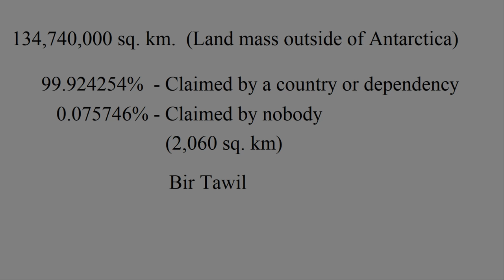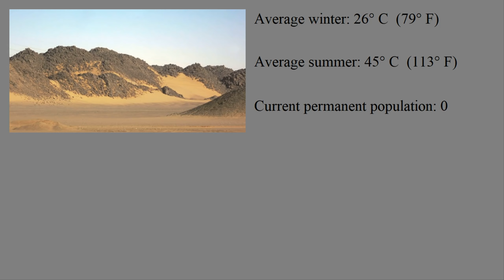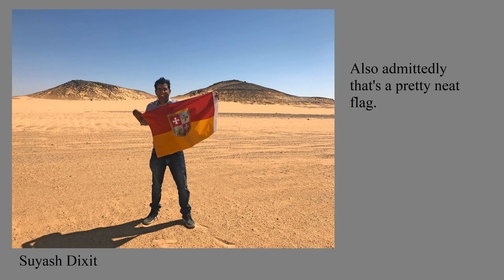Bir Tawil: The Land No Country Wants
Considering how greedy humans are, it's surprising there's anywhere outside of Antarctica nobody owns. That area is Bir Tawil.